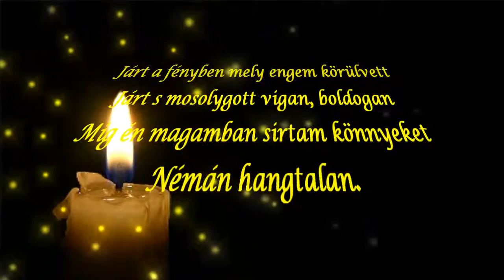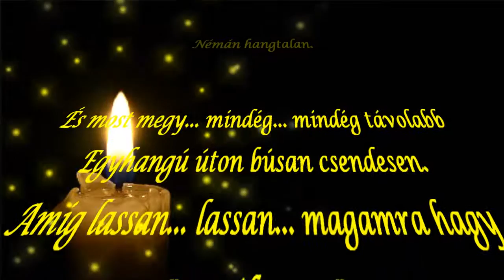Rejtő Jenő - Most megy... megy